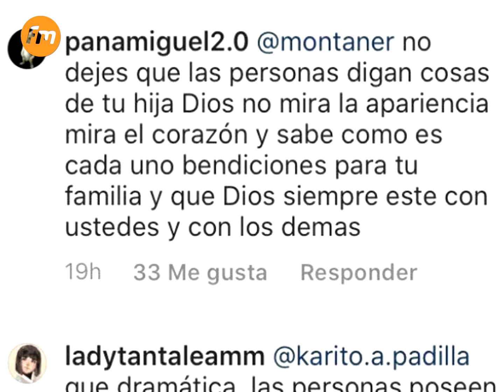EVALUNA ya no es LA MISMA de antes - Esto dijo RICARDO MONTANER 😱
✅Desde que Evaluna Montaner, hija del famoso cantante Ricardo Montaner contrajo matrimonio con Camilo Echeverry ha dado pequeños cambios en su estilo personal; y a pesar de que a todos sus seguidores les encanta y no dudan en halagarla, los mensajes de su papá son los que más resaltan, y esta vez no fue la excepción